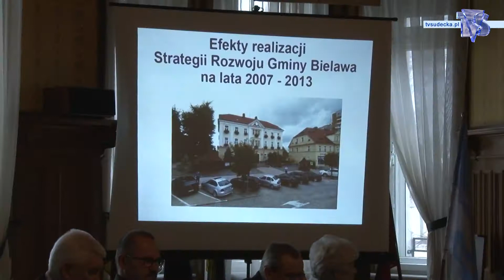JAKA CZEKA PRZYSZŁOŚĆ BIELAWĘ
W sali sesyjnej Rady Miejskiej w Bielawie odbyło się kolejne posiedzenie rajców, tym razem zajęli się oni podsumowaniem dotychczasowej Strategii Rozwoju Społeczno - Gospodarczego Gminy Bielawa, jak również przedstawili swoje pomysły na kolejne lata.